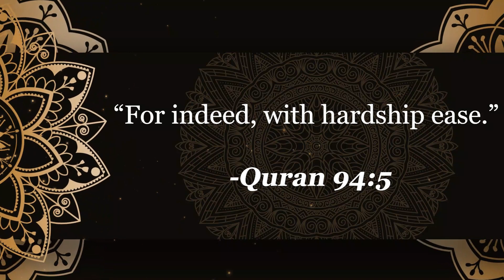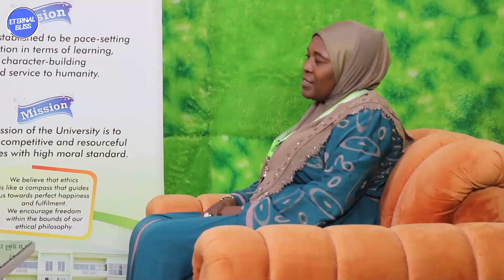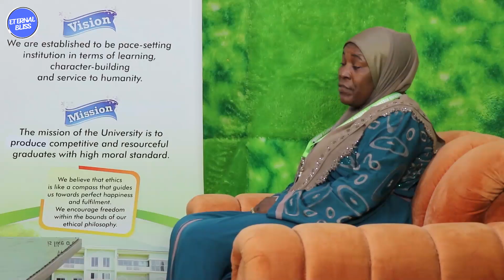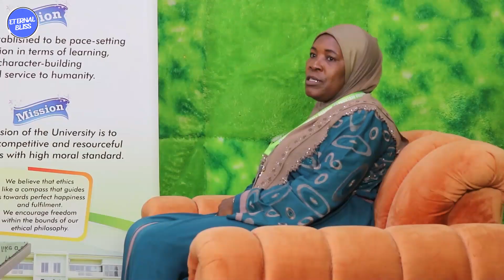Eternal Bliss Series - Professor Olayinka Ramota Karim (Vice-Chancellor Fountain University, Osogbo)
NASFAT Eternal Bliss series.